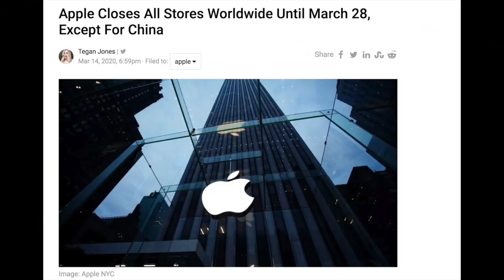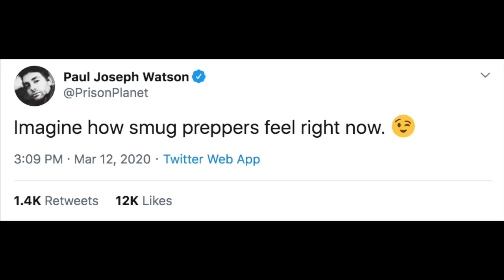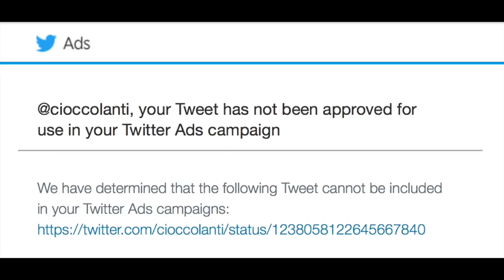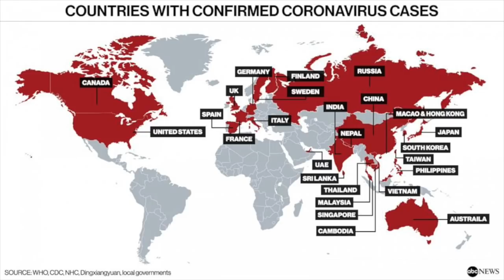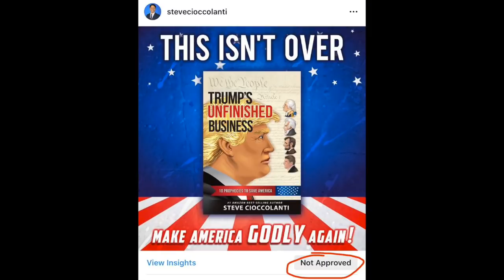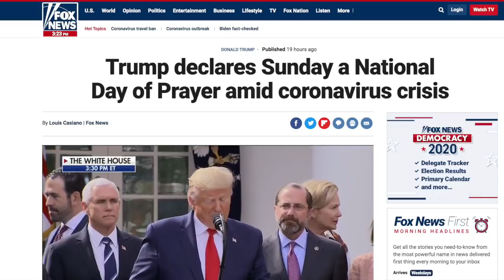COVID-19 LOCKDOWN & National DAY of PRAYER 2020: #1 Christian Book Predicted What's Happening Now!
🍀Pastor Steve Cioccolanti discusses the coronavirus pandemic, the coming lockdown, and other predictions.  Mentioned in this video:

🇺🇸TRUMP’S UNFINISHED BUSINESS: 10 PROPHECIES TO SAVE AMERICA 🇺🇸
🔵12 KEYS TO A GOOD RELATIONSHIP WITH GOD (Children's book by Pastor's Daughter)
🔵 30 DAYS TO A NEW YOU
🔵30 DÍAS DE RENOVACIÓN PERSONAL (30 DAYS TO A NEW YOU in Spanish)
🔵FROM BUDDHA TO JESUS (English)

✝️ 2) Tithe to your home church and give offerings on Discover Church Online. Some Christians have been mistaught that tithing is not found in the New Testament, which is false doctrine: read Luke 11:42 and Hebrews 7:8. God teaches that the tithe (10% of income) is His and must be returned to the place that feeds you spiritually. If you reside in a geographical location without a Bible-teaching church, you may treat us as your online church.

✝️ 3) Pray with and for Discover Ministries (Colossians 4:3, 2 Corinthians 1:11) Here are some model prayers you can start

✝️ 4) Spread Jesus, the Word of God, to your family and friends. YouTube links are one easy way. Books and DVDs are another way. Before giving Christian books or videos, first pray in faith for the people you want to be saved. For help refer to a model prayer from Pastor Steve’s life called “6 Steps” and use it right away!

✅ BE PART of an END-TIME NETWORK of like-minded believers who want to collaborate and have massive impact on the world online and offline. Join DISCOVER CHURCH ONLINE today!

✅ YES, I'd like to help Discover Church build on the newly acquired land. Here's my gift towards the $1.5 million building campaign goal: